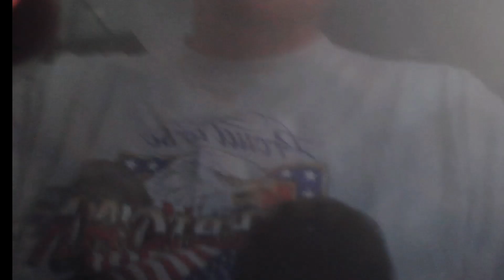Battle Subway streak 4: battles 757-763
Team:

Durant @ Choice Scarf
Nature: Jolly
Ability:Truant
EVs: 252 HP, 16 Sp. Def, 240 Spe
- Entrainment
- Protect
- X-scissor
- Guillotine

Cloyster @ Leftovers
Nature: Adamant
Ability: Skill Link
EVs:  156 HP, 252 Atk, 92 Def, 10 Sp. Def*
- Substitute
- Protect
- Shell Smash
- Icicle Spear

*this is a bad EV spread that I just threw together because the Cloyster has a bad Speed IV. The two battles I've lost with this team, I messed up in multiple situations that were 100% a win earlier in the battles, but with a Cloyster with a perfect Speed IV I would've still been able to win at the end.

Gliscor @ Toxic Orb
Nature: Careful
Ability: Poison Heal
EVs:
- Substitute
- Protect
- Double Team
- Bulldoze